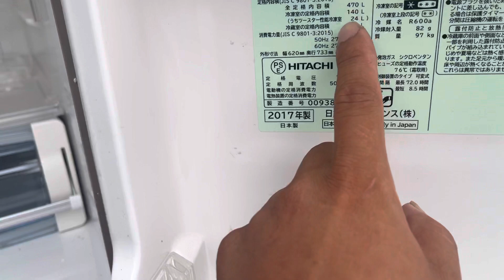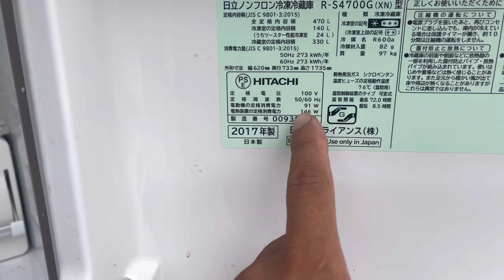Tủ lạnh Hitachi Gương 470lit date 2017 vừa khui. Lh 0983329755